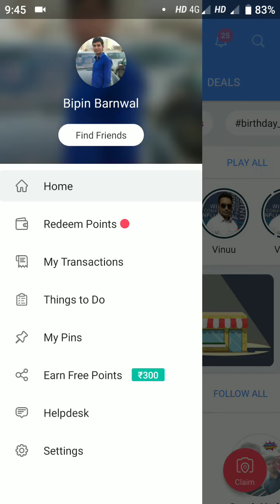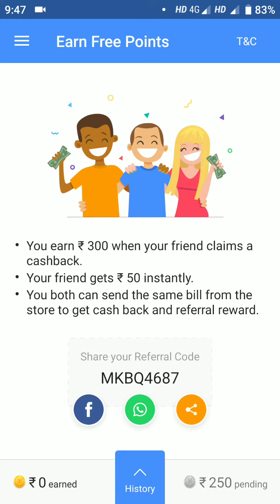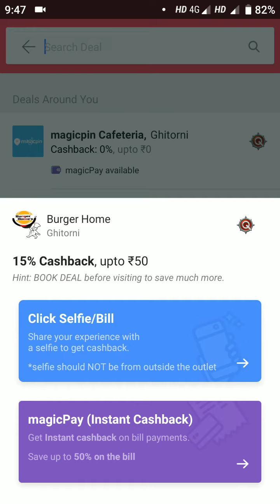Magicpin refral amount kab milenge...luutoo 300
Magicpin me ap 300 earn kar sakte ho Apne friends ko refral karke..